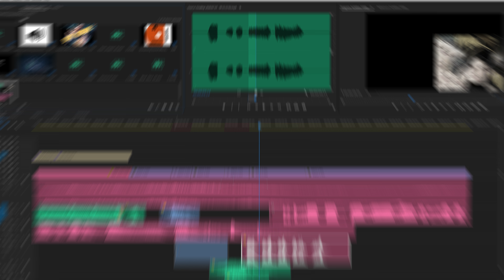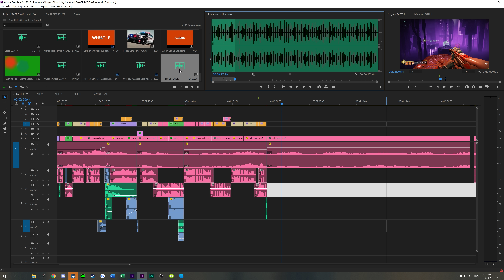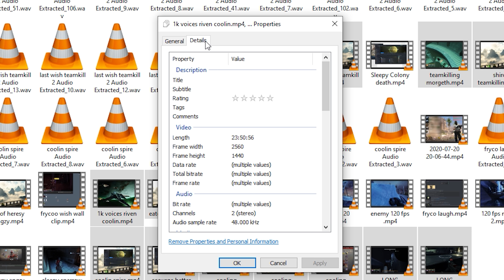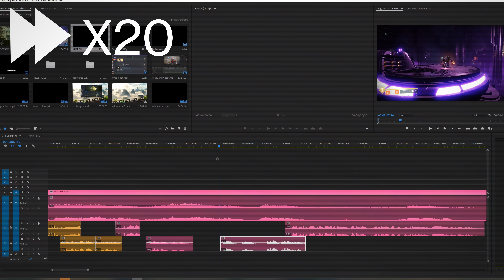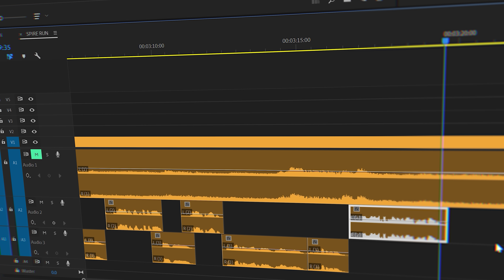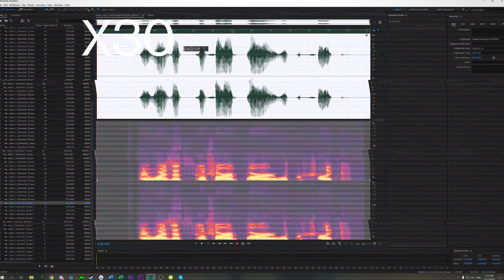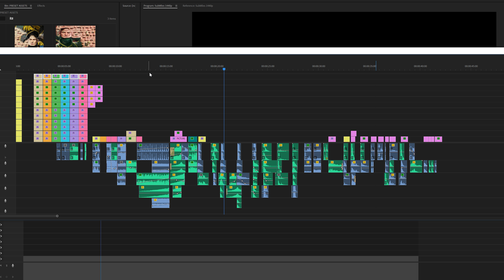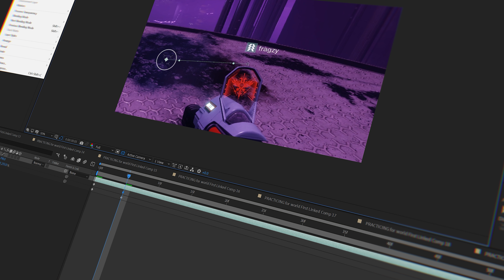How I edit my gaming videos - Premiere/After Effects Tutorial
In this video I'll be going over my editing process. I'll be talking about how to properly record, video and audio settings, how to put together a polished video from raw footage and I'll be sharing a whole bunch of tips and tricks all around.

Introduction (0:00)
Recording settings (1:16)
Importing/managing footage (6:40)
Clip selection (9:38)
Rough cut (12:22)
Long example (17:51)
Rough cut 2 (21:32)
Audio mastering (23:23)
Final edit (28:04)
The power of AE (33:04)
Outro + final words (36:45)